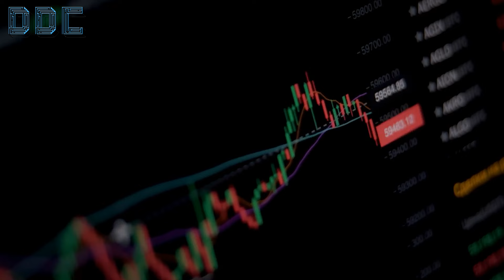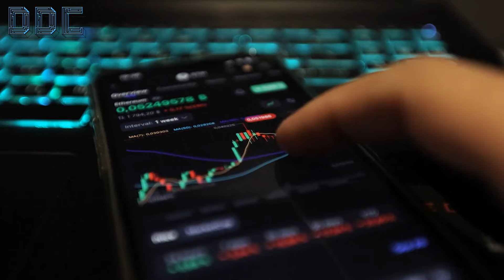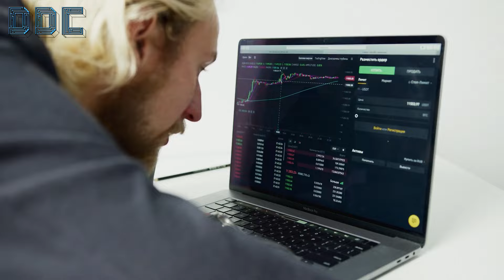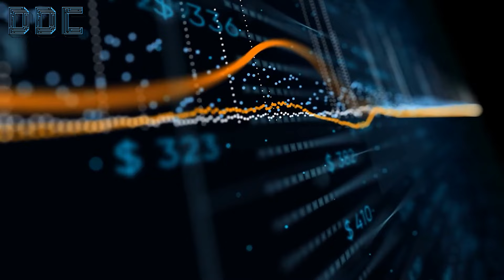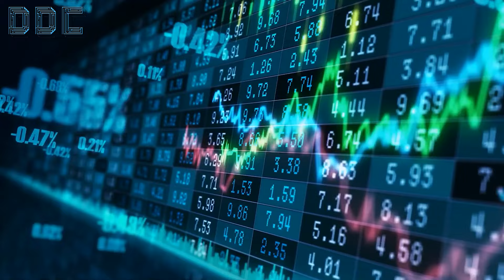I Am Ready For May! | Raoul Pal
Join Raoul Pal, the renowned global macro strategist, as he delves into the fascinating world of macroeconomics, technology, and the exponential age. In this thought-provoking discussion, Raoul shares his insights on navigating the complexities of today's economic landscape and uncovering the most promising investment opportunities.
Discover why Raoul considers crypto to be the ultimate macro play, offering unparalleled risk-adjusted returns in a world driven by the liquidity cycle. Gain valuable insights into how crypto assets defy traditional market correlations and thrive amidst changing economic conditions.
Explore Raoul's visionary perspective on the exponential age and its profound implications for the future of GDP growth, productivity, and debt dynamics. Learn why investing in technology and crypto is not just about financial returns, but also about understanding and shaping the future of our economy and society.
Get ready to challenge your assumptions and expand your horizons as Raoul discusses the transformative potential of artificial intelligence, robotics, and renewable energy. Explore the possibilities of a future where AGI (Artificial General Intelligence) reshapes the very fabric of our economy and society.
From debunking myths about debt crises to envisioning a world beyond 2030 where economic paradigms are fundamentally altered, Raoul Pal invites you on a journey to explore the unknown frontiers of finance and technology.